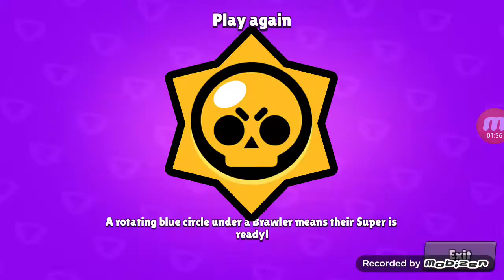AM FACUT RANK 20 PE CROW